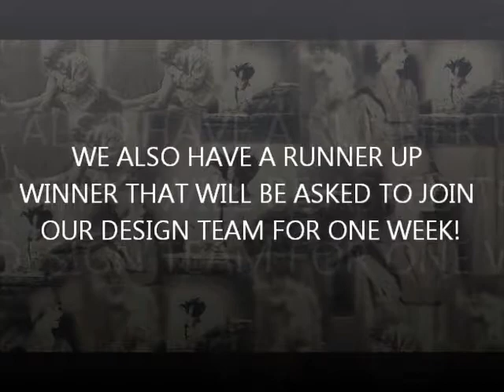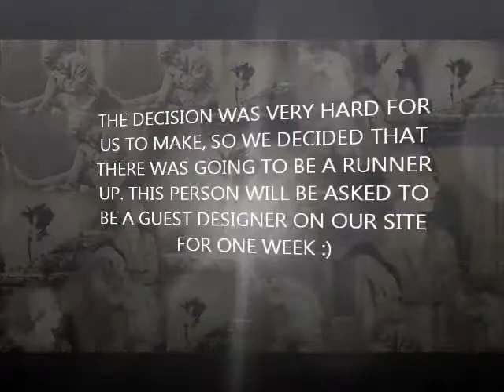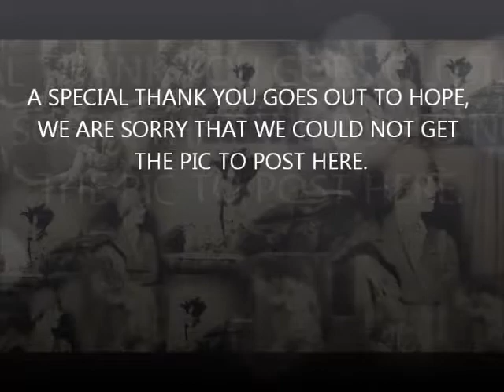New Design Team Member Announcement